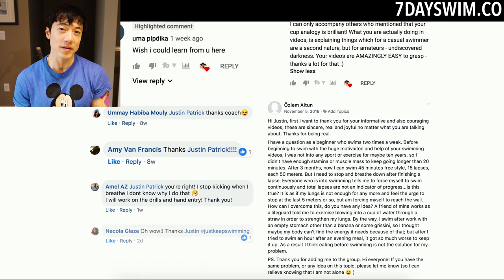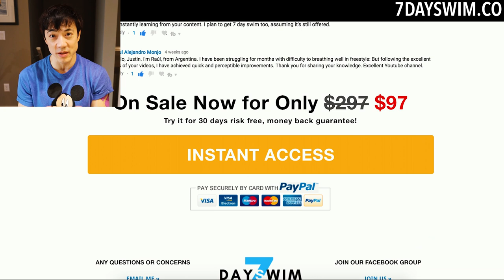❤️ Black Friday Special ❤️ MUST WATCH 😍😍 😍